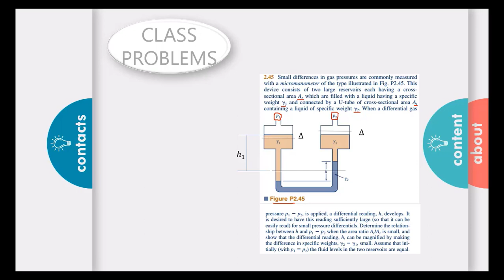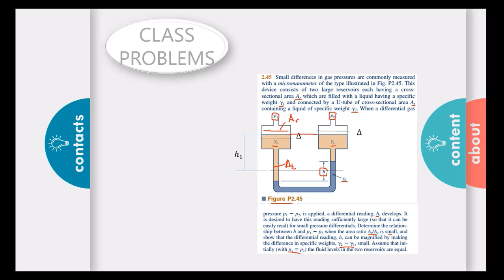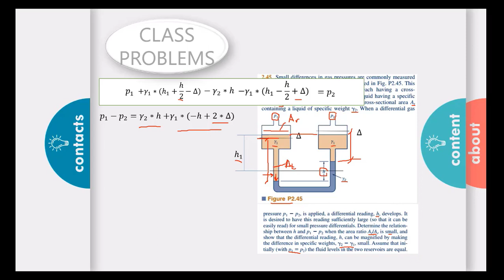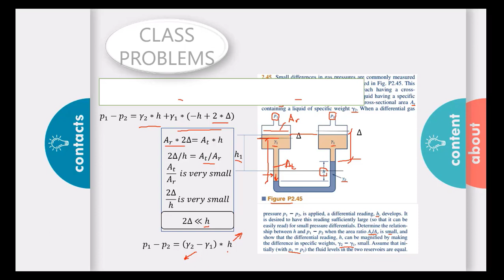P2.45 Small differences in gas pressures are commonly measuredwith a micromanometer of the type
Fundamentals of Fluids Mechanics 7th   ch 2 manometers   p 2.45
the problem discuss how to measure small differences in pressure in micro-manometers
كتاب أساسيات ميكانيكا الموائع  , الفصل الثانى الموائع الساكنة , مسألة رقم 2.45
تناقش المسألة كيف يتم قياس فروق الضغوط الصغيرة جدا فى الميكرومانوميتر